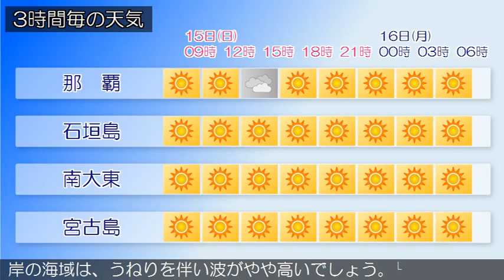2015/03/15 沖縄地方の天気予報 朝